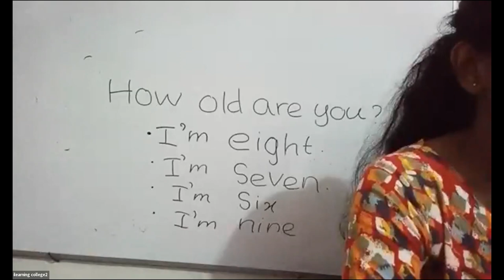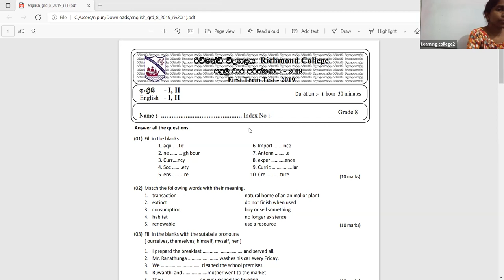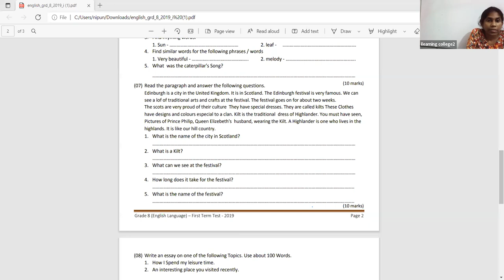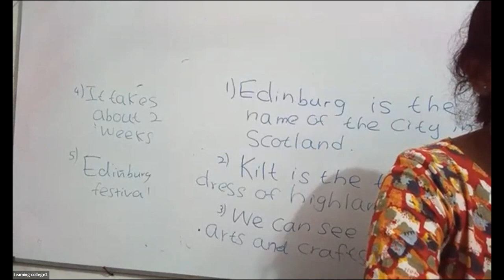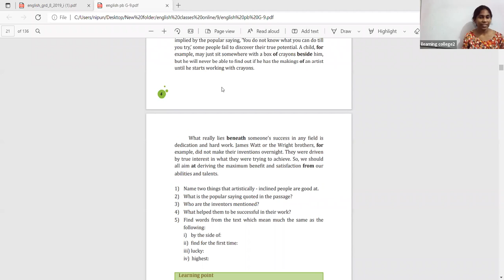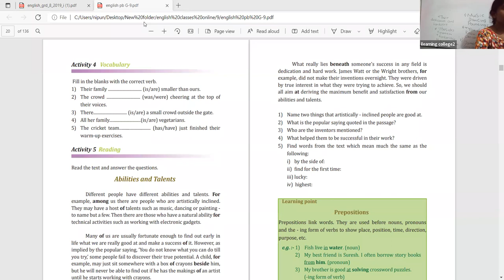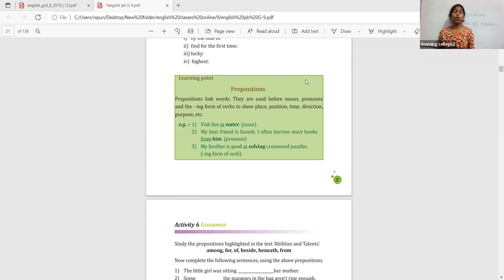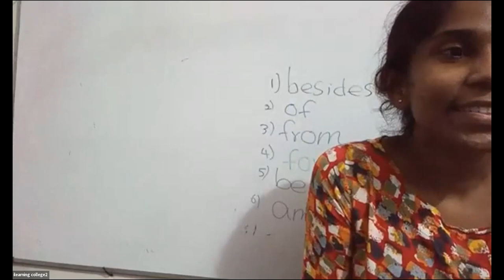9 ශ්‍රේණිය ඉංග්‍රීසි Dec 24, 2021